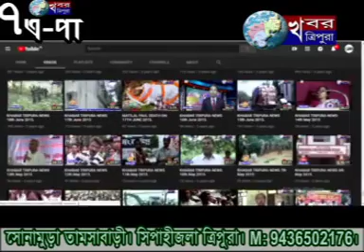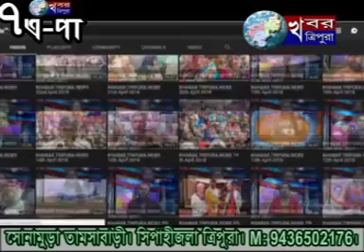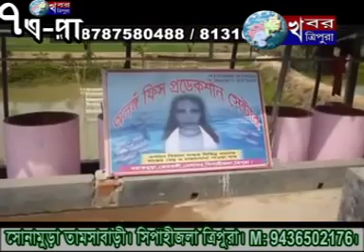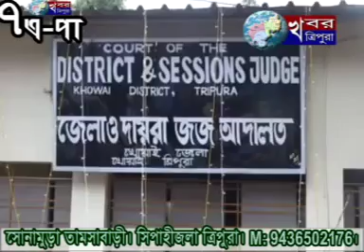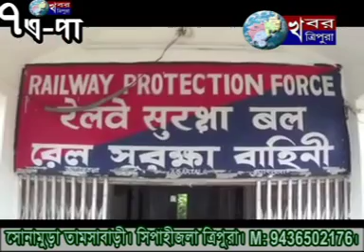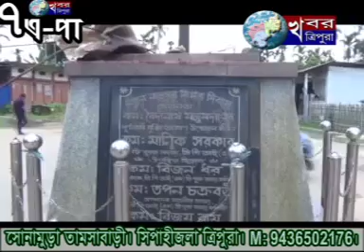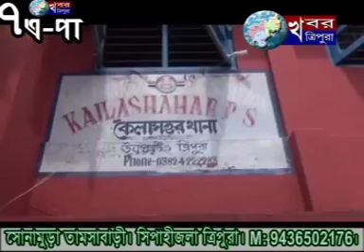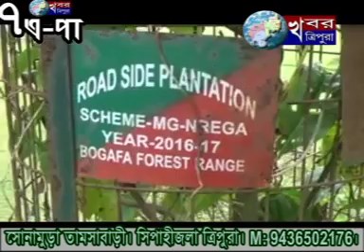KHABAR TRIPURA NEWS 31st July 2018